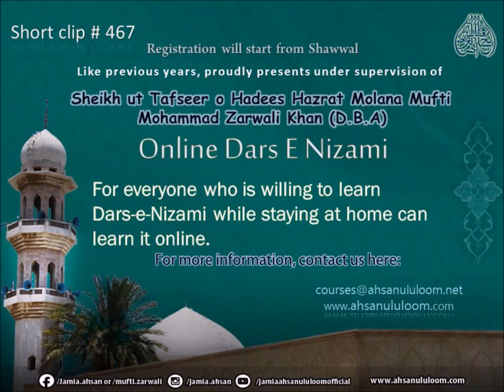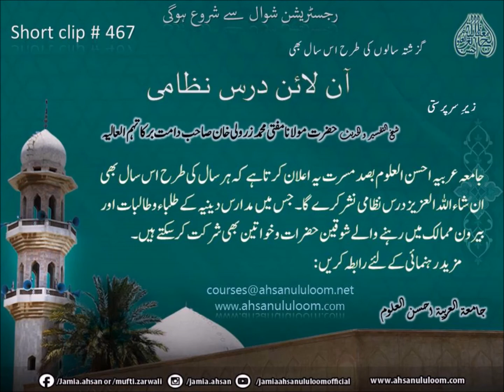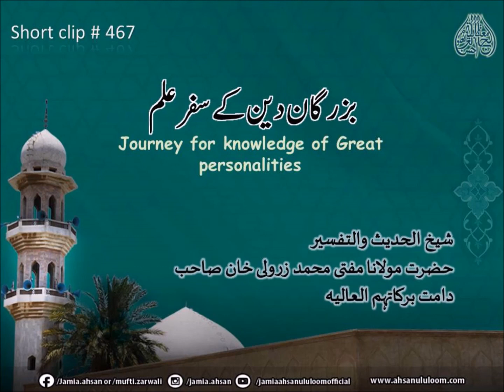SC467 Buzrgan e deen ky safr ilm | Mufti Zarwali KHan